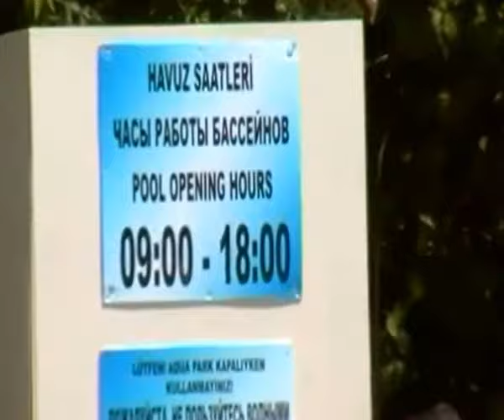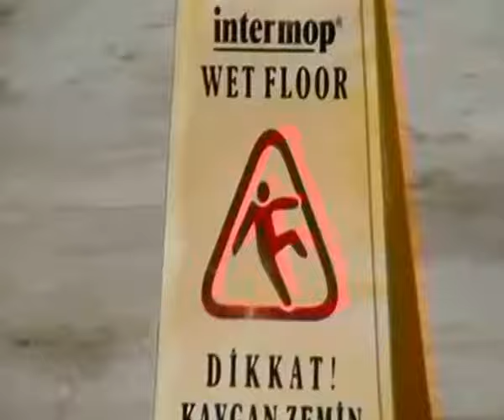ТУРЦИЯ, Кемер, Отель "Озкаймак", 3-й бассейн